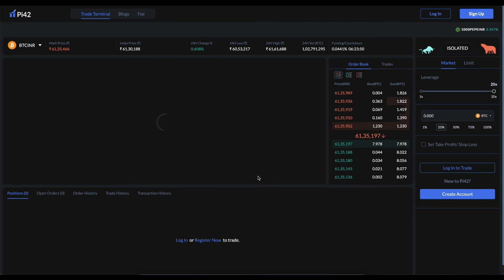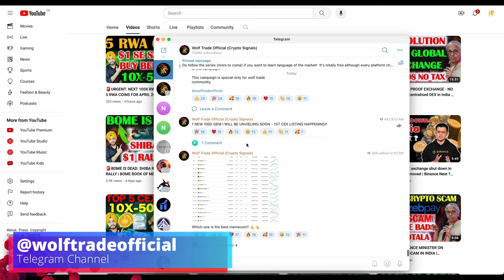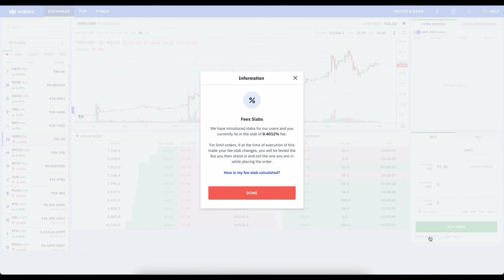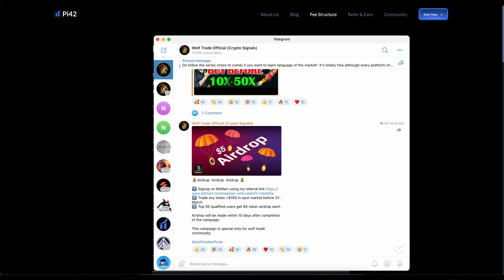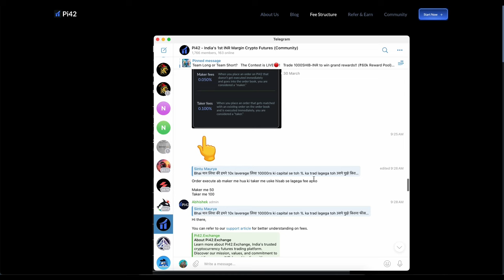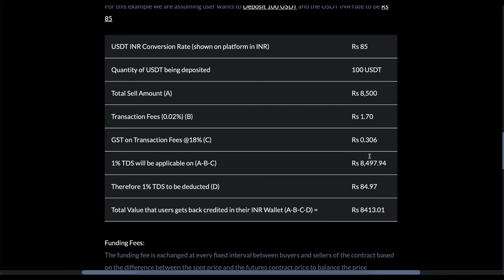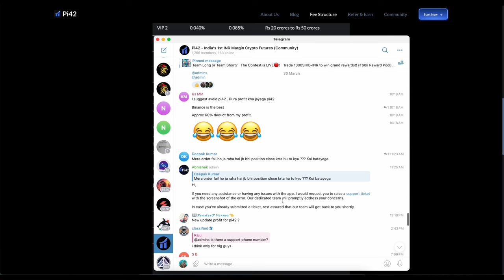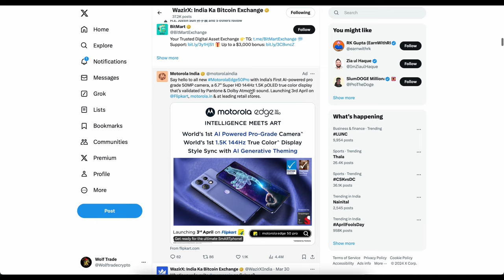🚨WAZIRX URGENT UPDATE - WRX NEXT MOVE | PI42 EXCHANGE BIG FAILURE - 1% TDS 18% GST ON CRYPTO TRADING